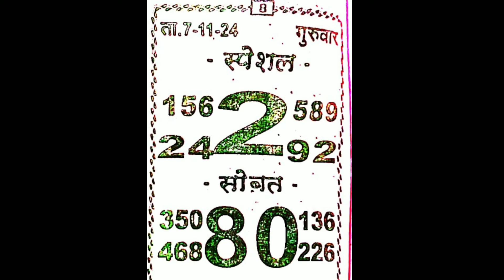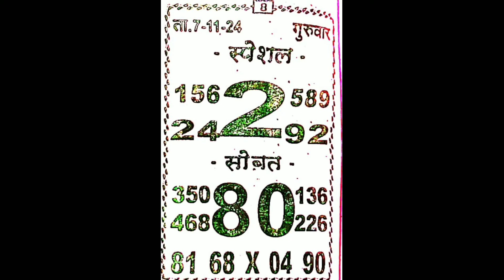SHIVGANGA CHART I 07/11/2024 KALYAN MAIN BAZAR ASTROLOGY CHART